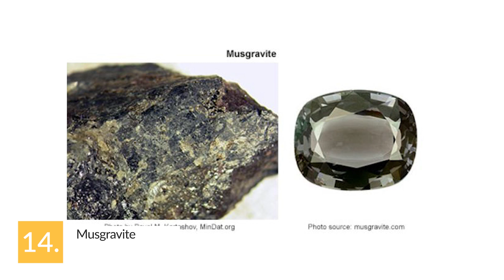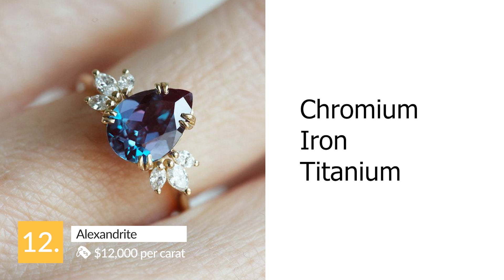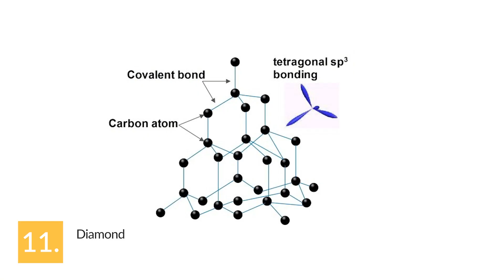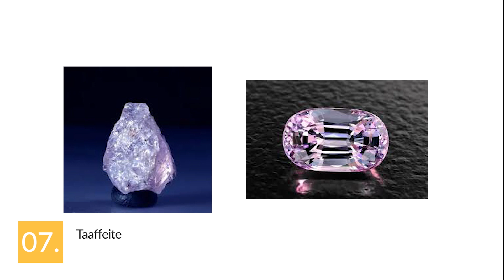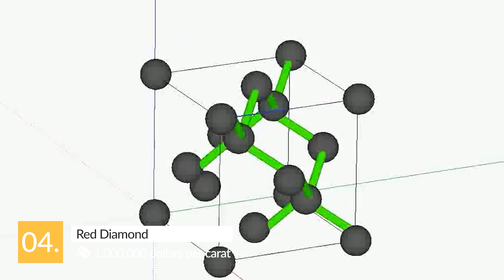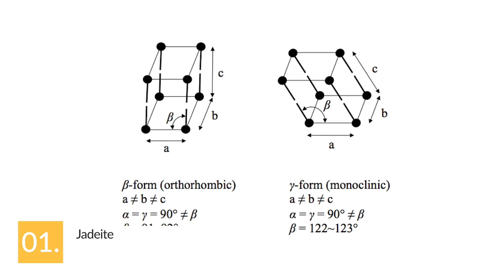The most expensive gems in the world in 2021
Do you have any idea about these rare and expensive precious stones in the world? Every gemstone has its own worth. Especially to the vendors. However, have you ever marveled which of the countless gorgeous gems Mother Nature has gifted the world with are the most cherished?

As we all know, gemstones are one of the world's most beautiful natural resources. People all over the globe appreciate them all through the past, for diverse reasons. Even though we use them most commonly as decorative ornaments, they are also famous for their spiritual symbolism.

Those gemstones always had worth for the supposed healing powers also. Whatever the kind of them, whether it's a diamond, ruby, or sapphire, all these precious stones possess a distinct beauty. They are each special in their way. Despite this fact, absolute gems are rarer than other gemstones.

That is a reason that considerably influences the cost of them. Other significant features include size, grade, and color.

Here, we are talking about the most expensive gems in the world.

• Musgravite – $6,000 per carat
• Red Beryl – $10,000 per carat
• Alexandrite - $12,000 per carat
• Diamond – $15,000 per carat
• Black Opal – $15,000 per carat
• Serendibite – $18,000 per carat
• Grandidierite – $20,000 per carat
• Taaffeite – $35,000 per carat
• Blue Diamond – $200,000 per carat
• Emerald – $305,000 per carat (between $525 and $1,125)
• Red Diamond – 1,000,000 dollars per carat (US$1 million per carat)
• Ruby—$1.18 million per carat
• Pink Diamond – 1.19 dollar million per carat
• Jadeite – $3 million per carat